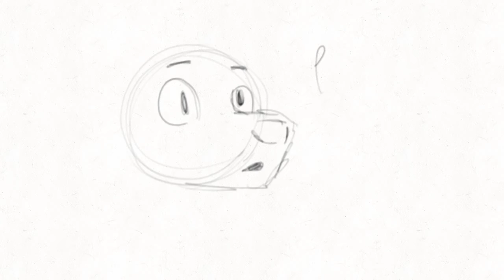Lip sinc practice